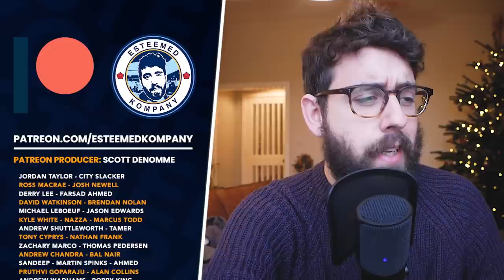SPORTING CP vs MAN CITY | CHAMPIONS LEAGUE (RE)DRAW REACTION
Manchester City draw Sporting CP in the Champions League last 16 after a re-draw was made due to an error in the first attempt. I react to the draw and discuss the other ties.
Twitter 🔁 @stevenmcinerney & @esteemedkompany
Instagram 📸 @esteemedkompany